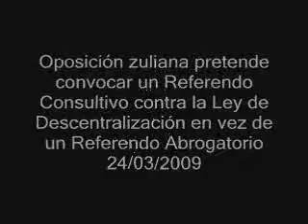Oposición zuliana `confunde´ Referendo Consultivo con Abrogatorio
CLEZ pretende convocar referendo consultivo REGIONAL / Diputado Calixto Ortega recomendó leerse la Constitución y le recordó que sólo cabe un Referendo Abrogatorio NACIONAL / Con normalidad la transferencia de puertos y aeropuertos en Zulia / Se han encontrado sorpresas en el manejo administrativo por parte de Gobernación zuliana